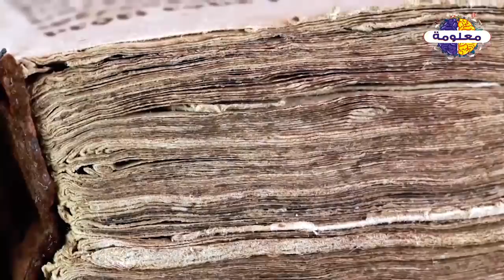كيف يرى المؤمن ملك الموت هل سالت نفسك شاهد التفسير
كيف يرى المؤمن ملك المـ ـوت هل سالت نفسك شاهد التفسير

vagueness